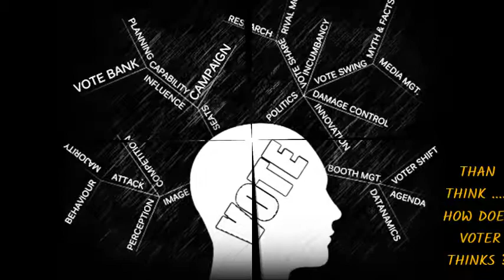AK MISHRA CONSULTING SERVICES || POLITICAL CONSULTING || BUSINESS CONSULTING